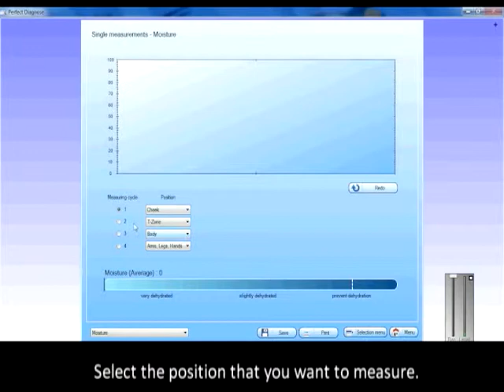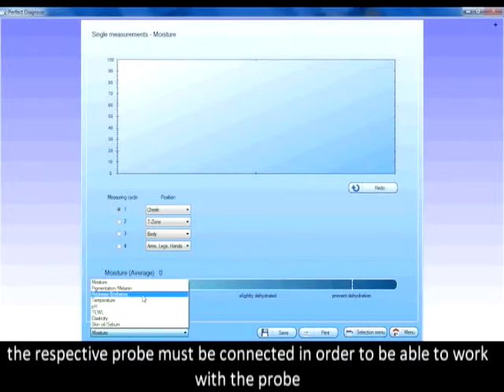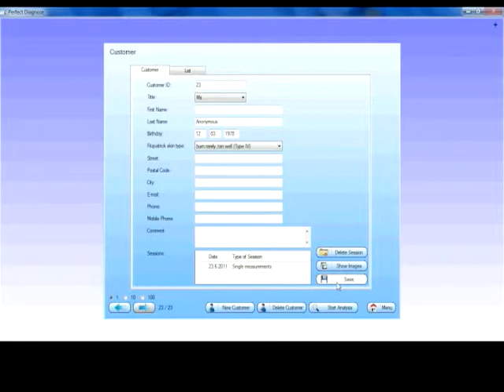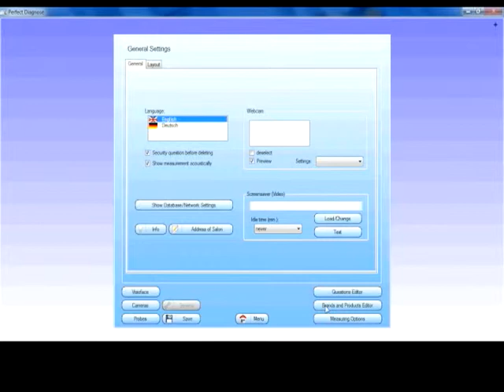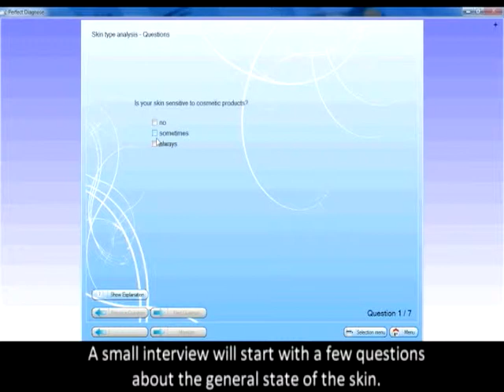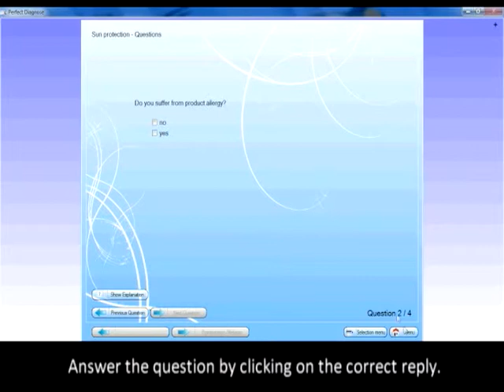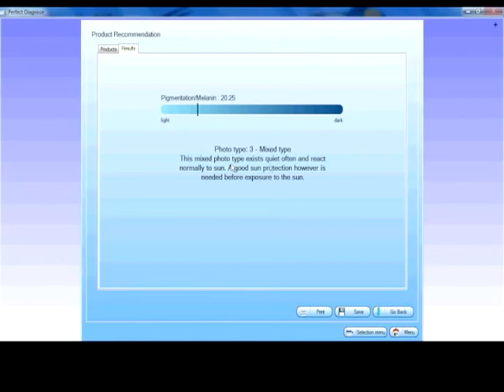Complete Skin Investigation (CSI) Software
The Software Complete Skin Investigation - CSI combines the full face photo analysis of the VisioFace® with the C+K probe and the Visioscope® camera. Customers can be edited and saved, all measurement results are saved and in the end of each analysis cosmetic products can be recommended. The software can easy be customized in very few Stepps by changing colors, name, logo, pictures and even enter your own questions & answers to be tailored perfectly to your individual needs.